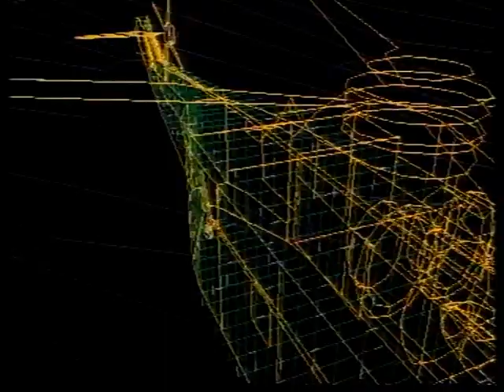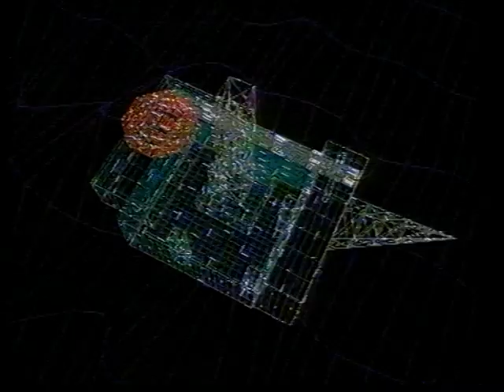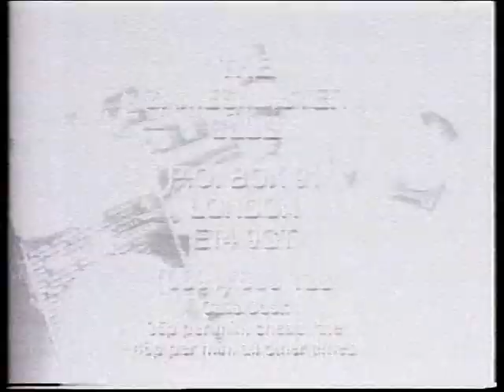GamesMaster S02E18 28/01/93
Guest: Ulrika Jonsson

Although it featured game reviews, most of the show was about challenges where game players would compete against one another for the title of "GamesMaster Champion". Contestants who were successful at their challenges were rewarded with the coveted "GamesMaster Golden Joystick" trophy. Dominik Diamond usually presented the show with Sir Patrick Moore appearing in pre-recorded inserts as the 'Games Master'. During these challenges, Dominik was joined by a host of commentators. These included Derrick Lynch, Kirk Ewing, Julian Rignall, Rik Henderson, Dave Perry, Tim Boone and Neil West amongst others.

For the third series, Dexter Fletcher became the main presenter; this change was criticised by fans, who saw the new host as over-the-top, and too 'in-your-face'. To balance this, the production company dropped all other co-presenters and gave UK games champion Dave Perry a regular co-presenter slot on every show. Fletcher was better known at the time for having played an American character called "Spike" in the ITV drama series Press Gang.

From the very first episode, GamesMaster included reviews of forthcoming titles. In an attempt to give the show some authority and get the gaming press on their side, as well as eliminate the need for extra staff to review games, the reviews featured a host of magazines journalists from the publishing house EMAP. This meant the show could pool the collective opinions of magazines like Mean Machines, C&VG and ACE.

However, by series 5, it was decided that the reviews would be better presented by two of the show's co-commentators, namely Rik Henderson and Dave Perry. It brought a much-needed stability to the format[citation needed] and some interesting banter between the reviewers. Series 6 also featured Rik, who was now joined by Ed Lomas, while series 7, due to time constraints and Dave Perry having resigned from the show's cast (after complaining on-air about being "set up" during a Super Mario 64 challenge), employed two of its own research staff to present the slot, including Richard Pitt.

Prior to GamesMaster leaving UK television, there had been a crisis of confidence in games television over at rival channel ITV. Their children's department had commissioned another videogames show T.I.G.S. to accompany Bad Influence!. Then, one series later, they pulled the plug on both shows, deciding that there was no demand for games coverage on their channel.

GamesMaster was not affected and continued with success. In 1998, towards the end of production for the 7th series, the show was looking set to be re-commissioned; viewing figures were still strong, and the show was finding a new audience, benefiting from the emerging PlayStation culture with the success of Sony's console bringing gaming into the mainstream. The production was also more oriented towards actual games players than the first few series, which had been decidedly light in feature content, and no longer poked fun at 'nerds' and 'geeks', as it was young adults and not children and teenagers who appeared on the show; indeed, they and the publicity-seeking celebrities were now the subject of jokes.

It is believed that Dominik Diamond, along with the show's producers, wanted to make a more adult programme that would air in a late night, more mainstream time slot. (Series 8 was going to be set on a pirate ship with buxom wenches as the Golden Joystick assistants.) There was also talk of a spin-off show being made that would seek to emulate the US talk shows of the time. Whether this would have meant a programme that focused far less on games is unknown. No confirmation exists that any pilots of this concept were ever made; Channel 4 did not see the potential of a gaming show for an older, adult viewers.

However, changes in senior staff at Channel 4 were responsible for taking the show off the air. The new head of Channel 4 was Michael Jackson who had worked at LWT at the same time as Jane Hewland; the two never saw eye-to-eye. Alternatively, having been the head of BBC Two, Jackson may have wanted less entertainment programming on Channel 4.

The first series of the show was repeated on Challenge in 2003, but no further episodes have been shown. Challenge thought the show was "too dated" and "the games being played wouldn't stand up today".